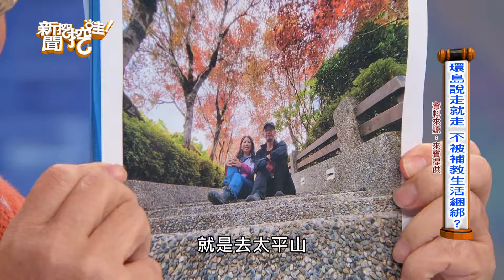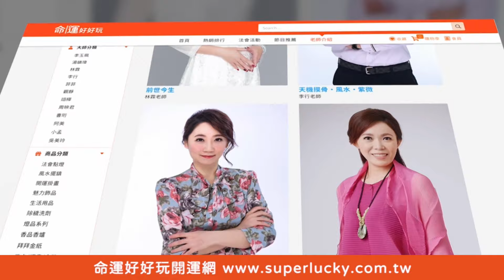50歲退休遊山玩水！陳啟鵬發生意外差點半身不遂？【新聞挖挖哇】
環島說走就走不被補教生活綑綁！